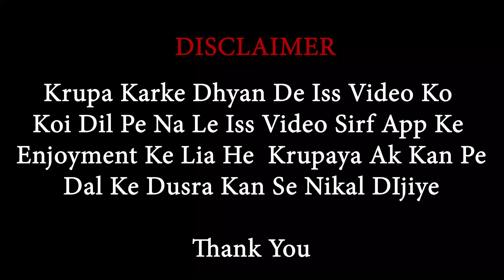Hindi best comedy/Rapper vs Singer/Nehakakkar vs Honeysingh/smile house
EYA VIDEO SHRIF APPKA ENTERTENMENT KA LIYA HA KRUPIA DILPA NALA OR VIDEO DEKHA KA THODASA MUSKURAYA 😂.

smilehouse. SMILEHOUSE. smile house.SMILEHOUSE.smilehouse.SMILEHOUSE

Video editor👉 Geetesh ranjan
Producer👉 prasanta Dash

Writter/📝👉kailash Nayak

Owner by 👉 Gopinath Pati

Camera 📸 by👉 Biswajit Dash.

KEEP SUPPORT AND WAITING FOR NEXT VIDEO😎